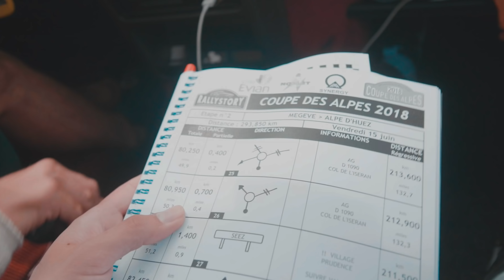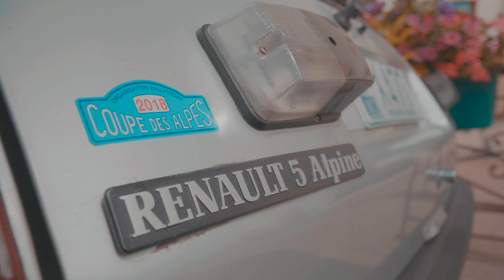Des soucis avec la Renault 5 Alpine Turbo?! VLoG 15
Champion de rien, j'essaie tout ! Rally Story: nouvelle région à découvrir Megève - Alpe d'Huez!! Episode 2 sur 3. Journée avec pannes au programme...
Chasseur d'images pour quand je serai vieux et pour partager !

► SETUP
Appareils photo/vidéo: DSLR Panasonic GH5
Objectif:  zoom Olympus 12-40mm f/2,8 et Olympus 40-100mm f/4
Micro: Rode vidéo micro pro
Drone: DJI Mavic Pro
Caméra action: GoPro5

► RENAULT 5 Alpine Turbo de 1982 de 110 ch
Ce modèle déboulera dans une version légèrement modifiée sur les circuits lors de la coupe Renault-Elf.
La Renault 5 Alpine Turbo Coupe ne sera produite qu'à 706 exemplaires.

► Musiques (vous êtes plusieurs à me les demander) :
_ Tarlo                          - Peyruis
_ Jebase                      - Second Guess

► Inbox sur Instagram
Si tu produis ta propre musique, envoie moi ton lien soundcloud.

Envie de participer à la prochaine vidéo? Si tu pratiques un sport extreme ou en pleine nature à très bon niveau ça peut m'intéresser !

Les amis j’espère que cette vidéo vous a fait plaisir !

      S U И D Λ Y          L I F Ξ          X P L Ø R Ξ R